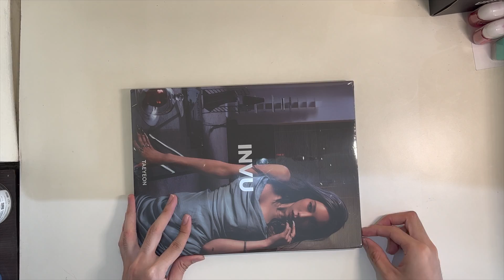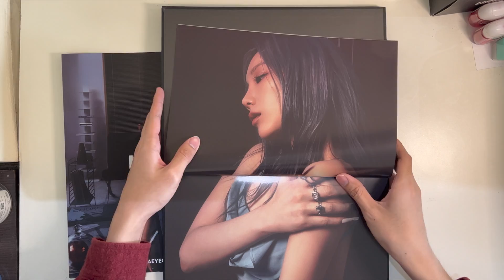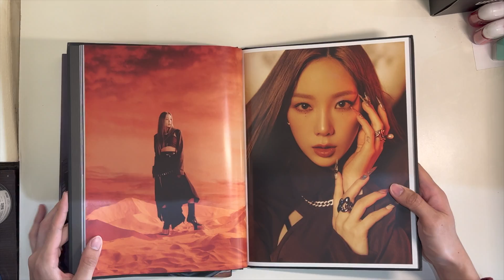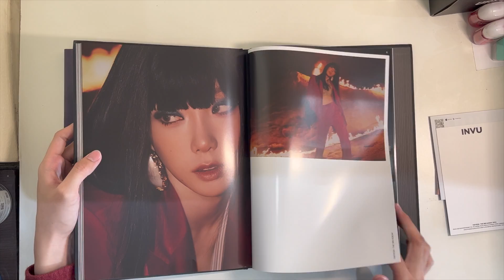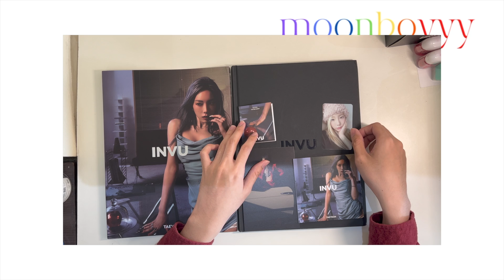moonbox12| unboxing | TAEYEON 태연 The 3rd Album INVU (ENVY ver.)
moonboyyy | moonbox ep. 12 TAEYEON 태연 The 3rd Album INVU (ENVY ver.)